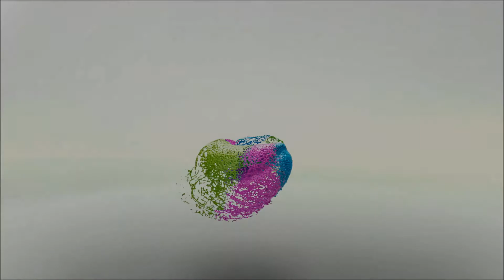Time to Change Your Direction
In this video I talk about whether or not it's time to change your direction in life, love, and happiness.

Self-Evolution: Break Free and Discover The Real You

Evolution Journal

If you are stressed out, feeling stuck, and drained by the daily grind of life, check out my Total Evolution Program:

If you are interested in recording your own videos, here is the equipment and editing software I use:

Logitech HD Pro Webcam C920, Widescreen Video Calling and Recording, 1080p Camera, Desktop or Laptop Webcam

Linco Studio Lighting Light Video Photo Softbox Photography Kit Backdrop Muslin

Elite Screens Tripod, 113-inch, Adjustable Multi Aspect Ratio Portable Pull Up Projection Projector Screen

Movo M1 USB Lavalier Lapel Clip-on Omnidirectional Condenser Computer Microphone for PC and Mac (20' Cord)

Camtasia 9 Video Editing Software